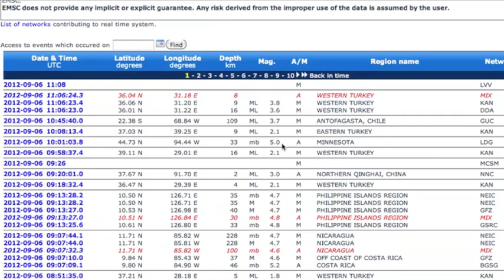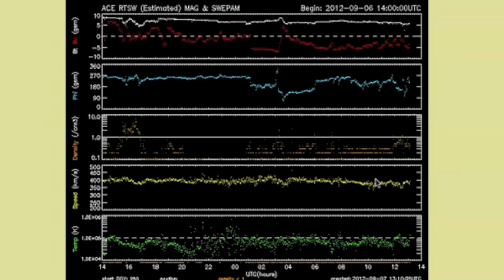2MIN News Sept 7, 2012: Deadly Quake, Morning Conjunction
China: Xinhua, China.org, Chinadaily
Russia: Ria Novosti
Israel: Jerusalem Post, Israel National News, Haaretz
M/E: ArabNews, AlJazeera